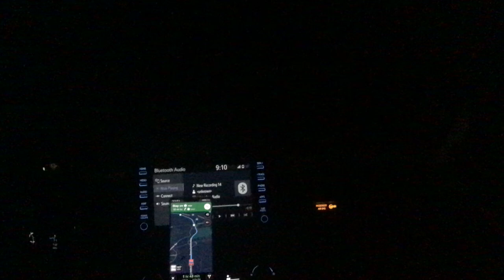Traffic down to 1 view per hour.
The videos will be stuck.